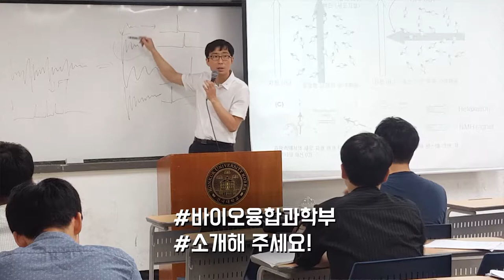[하이틴TV] 건국대학교 GLOCAL - 바이오융합과학부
나라를 세우고 세계를 품는 대학
건국대학교 GLOCAL 캠퍼스

오늘은 바이오융합과학부를 소개합니다.
인류와 생명의 발전을 향하고 있는
바이오융합과학부의 영상 감상하시죠!